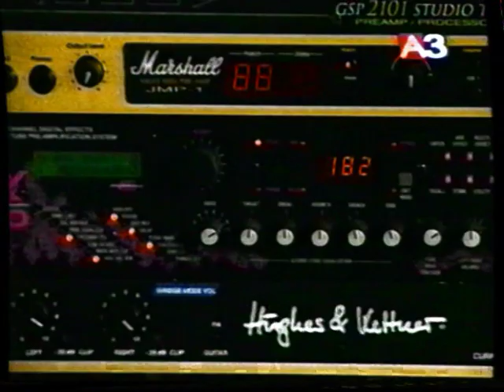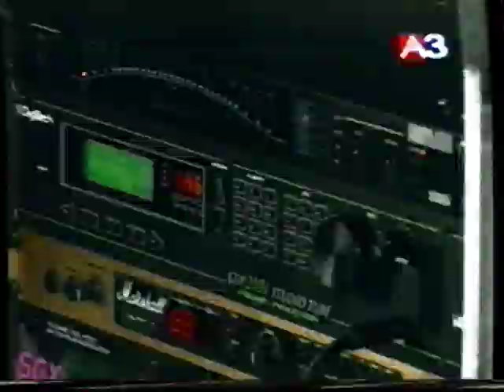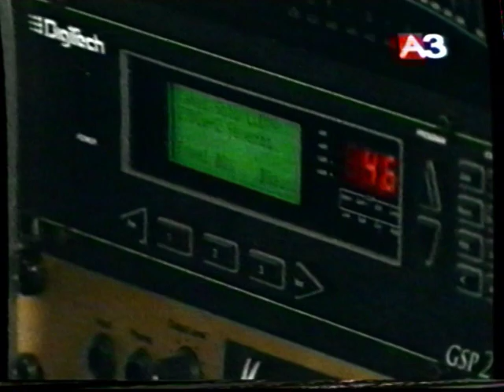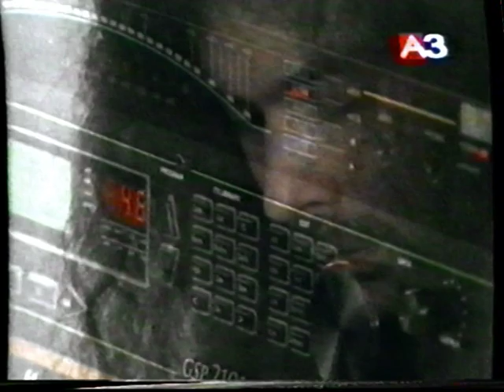SzekeresTamás - Hangszertár A3 (1995.)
László M. Miksa (LB27) műsorvezetésével volt egy "Hangszertár" c. műsor. Minden vasárnap délután bemutattak ÉLŐBEN egy-egy zenei produkciót.
A felvétel VHS-ről lett digitalizálva. Próbáltam a képen javítani, de a fehér háttértől "kiégett" a film. Hanghibák is vannak, sajnos, és az eleje is lemaradt a műsornak. :-(
De a gitárvirtuóz gitárvásárlással és a mindennapi gyakorlással kapcsolatos tanácsai örök érvényűek!